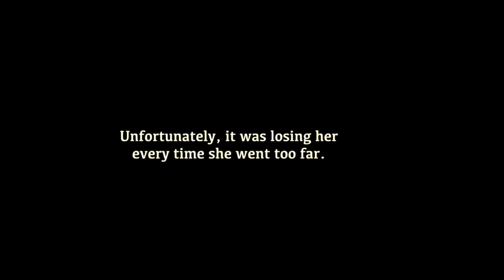Jeny Smith Summer Mix 2024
This video is a compilation of some of the video's that Jeny has posted over the last few months. I hope you enjoy.